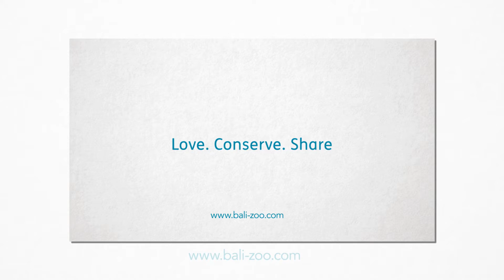Go To Bali Zoo slide show